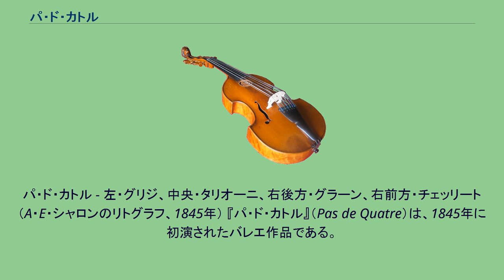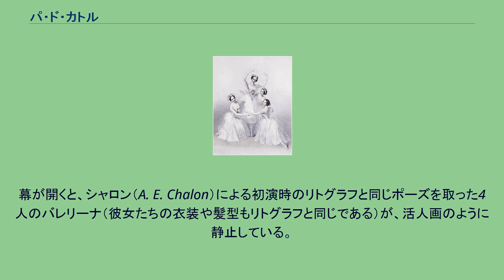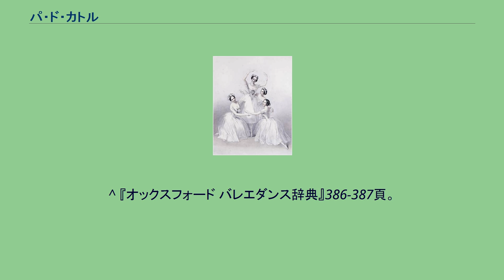パ・ド・カトル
パ・ド・カトル - 左・グリジ、中央・タリオーニ、右後方・グラーン、右前方・チェッリート（A・E・シャロンのリトグラフ、1845年） 『パ・ド・カトル』（Pas de Quatre）は、1845年に初演されたバレエ作品である。
ジュール・ペローがチェーザレ・プーニの作曲により振り付けた1幕の作品で、1845年7月12日にロンドンのハー・マジェスティーズ劇場で初演された。
この作品は評論家や一般の観客にセンセーションを巻き起こした。
その理由は、当時著名だった4人のバレリーナ、登場順にルシル・グラーン、カルロッタ・グリジ、ファニー・チェッリート、マリー・タリオーニが一度に同じ舞台に登場するということであった。
ロマンティック・バレエ時代の著名なバレリーナの1人と目されていたファニー・エルスラーはこの公演への参加を断ったが、その代わりに新進気鋭のバレリーナ、ルシル・グラーンが出演した。
このオリジナルキャストによる『パ・ド・カトル』の公演は4回のみだった。
3回目の公演には、ヴィクトリア女王及びアルバート皇太子も臨席している。
初演からおよそ100年の後、1941年にイギリスの振付家アントン・ドーリンがこの演目を復活させた。
彼がキャスティングしたダンサーはナタリア・クラソフスカ（ルシル・グラーン）、ミア・スラヴェンスカ（カルロッタ・グリジ）、アレクサンドラ・ダニロワ（ファニー・チェッリート）、アリシア・マルコワ（マリー・タリオーニ）である。
この再演以来、沢山のバレエ団がレパートリーに取り上げていて、日本でも牧阿佐美バレヱ団や東京バレエ団などが上演している。
幕が開くと、シャロン（A. E. Chalon）による初演時のリトグラフと同じポーズを取った4人のバレリーナ（彼女たちの衣装や髪型もリトグラフと同じである）が、活人画のように静止している。
やがて彼女たちは踊り始める。
4人の役名は、1845年初演当時のバレリーナ名に因んでいて、それぞれのイメージを想起させるヴァリアシオンが振付けられている。
全員で踊るコーダが終わると、彼女たちはまた仲良くもとのポーズに戻って幕が下りる。
踊る順番について、キャリアの長いタリオーニが最後に踊ることは他の3人も同意していたが、タリオーニの前に踊るのは誰かという件でチェッリートとグリジが諍いを起こした。
困り果てたペローは、劇場支配人のベンジャミン・ラムリー（Benjamin Lumley）に相談して名案を授かった。
「年長の者が順番を決めてよい」というものである。
それを聞いたチェッリートとグリジは互いに譲り合い、稽古は無事に再開された。
当時、タリオーニは40歳、チェッリート28歳、グリジ26歳、グラーン24歳であり、本番でも若い順からの登場となった。
^ 『オックスフォード バレエダンス辞典』386-387頁。
^ 舞台への登場は年齢の若い順による。
^ 2年後、グラーンの代わりにカロリーナ・ロザティ（Carolina Rosati、1826年 – 1905年、『海賊』のメドゥーラ役の初演者として知られる）が加わって2回のみ再演された。